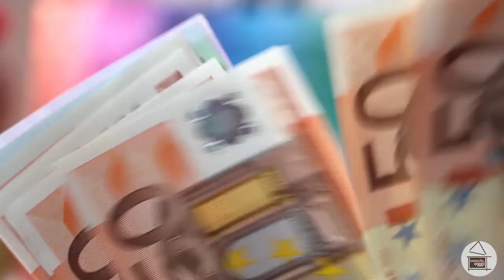Cesare Pizzolla di CGIL Zona di Sassuolo sul patto per la crescita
Iniziative per aiutare le famiglie a fronteggiare l’aumento del costo della vita e un confronto sul modello di sviluppo del territorio, queste le proposte avanzate da Cesare Pizzola, coordinatore di CGIL Zona di Sassuolo, intervenuto al nostro microfono